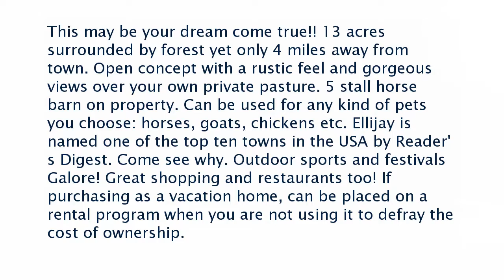Real estate for sale in Ellijay Georgia - MLS# 6062489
4852 Chatsworth Highway
Ellijay Georgia 30540
MLS# 6062489

This may be your dream come true!! 13 acres surrounded by forest yet only 4 miles away from town. Open concept with a rustic feel and gorgeous views over your own private pasture. 5 stall horse barn on property. Can be used for any kind of pets you choose: horses goats chickens etc. Ellijay is named one of the top ten towns in the USA by Reader's Digest. Come see why. Outdoor sports and festivals Galore! Great shopping and restaurants too! If purchasing as a vacation home can be placed on a rental program when you are not using it to defray the cost of ownership.